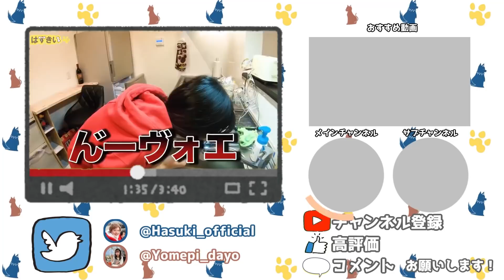嫁に内緒で手配したリムジンで迎えに行ったら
曲名：ほいっぷ！feat.りこ。

その他使用bgmはチャンネル説明欄に記載しています！

所属：Shigure